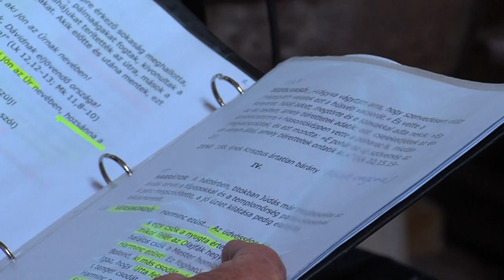Régi evangélikus szokás a nagypénteki passióolvasás. Kaposszekcsőn 20190423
Régi evangélikus szokás a nagypénteki passióolvasás. Kaposszekcsőn a Német Nemzetiségi Önkormányzat szervezésében elevenítették fel idén is Krisztus szenvedéstörténetét. A passióra a község minden lakóját várták.